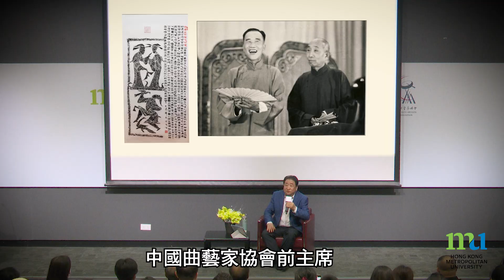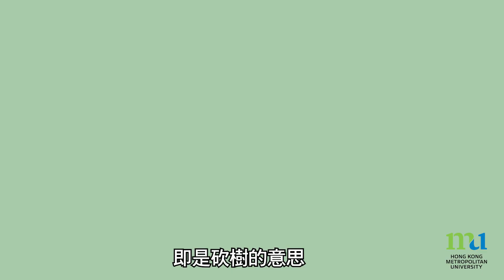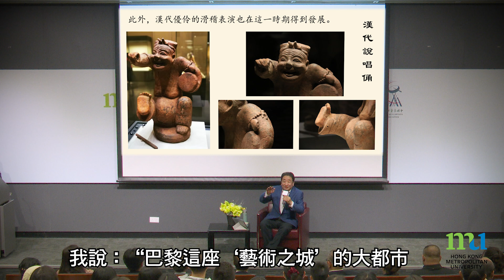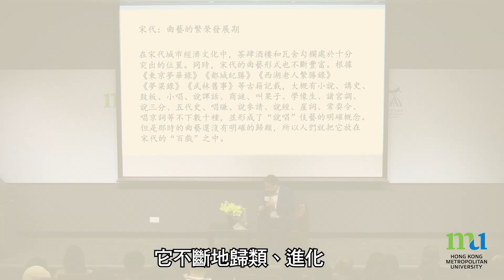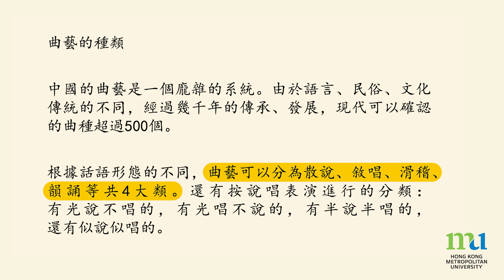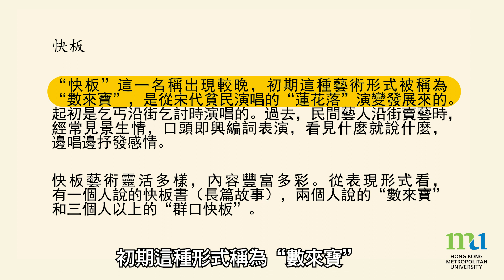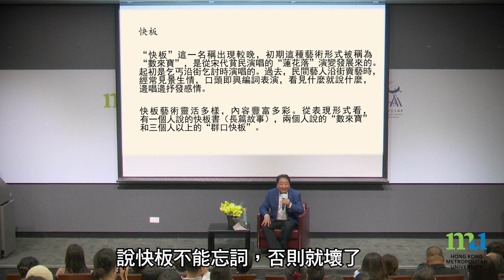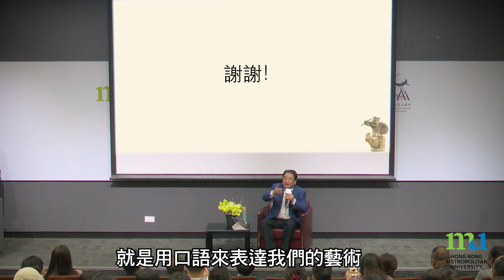HKMU - 中國曲藝：歷史與現代發展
今次座談會，我們邀請到中國曲藝家協會前主席、中央文史研究館特約研究員、一級演員、著名相聲表演藝術家姜昆先生主講。他將從古至今，講解中國曲藝的歷史、流傳及發展。此外，姜昆先生和表演藝術家王文水先生還會為大家帶來精彩的表演示範。